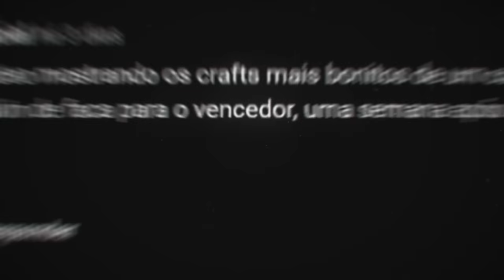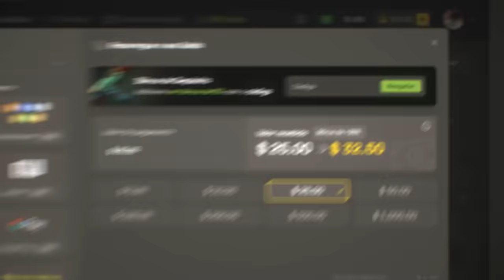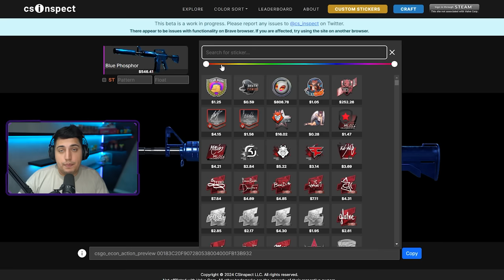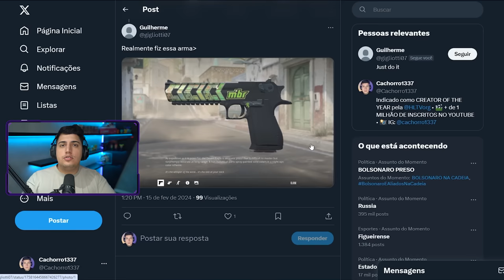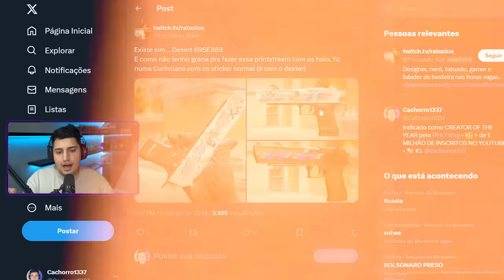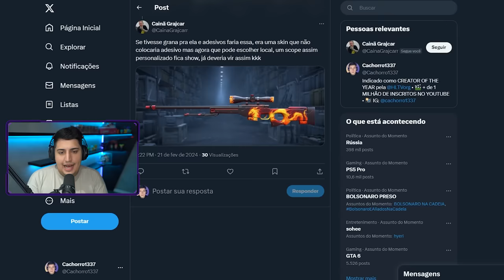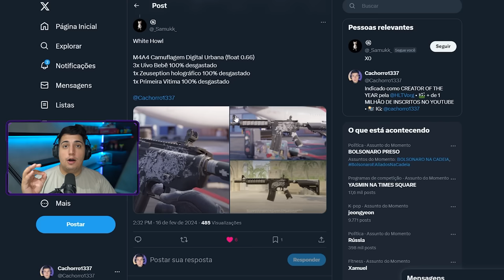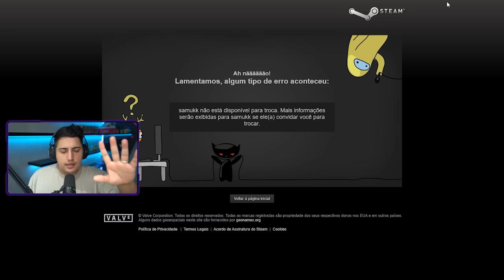muito obrigado, valve... NOVA WHITE HOWL custando só 30 REAIS (a comunidade merecia isso no CS 2)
• Cupom DOG: 10% bonus + 0,50 de graça :)

Essas são os crafts com 5 stickers em skins de CS 2 mais bonitos que vocês fizeram.